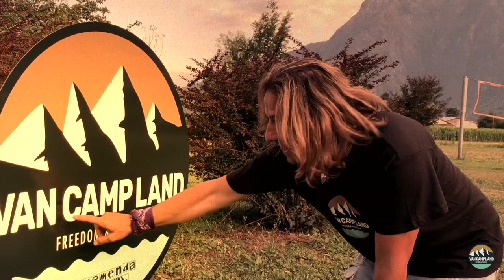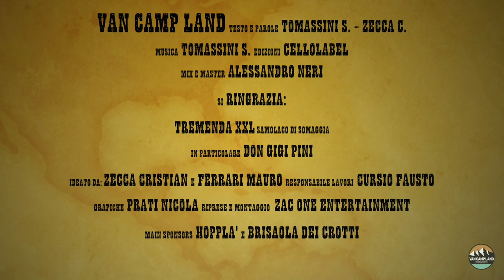Simone Tomassini - Van Camp Land - OFFICIAL VIDEO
In occasione della nuova Area Sosta per Camper, Van e Minivan, Simone Tomassini ci regala questa bellissima canzone in stile country.